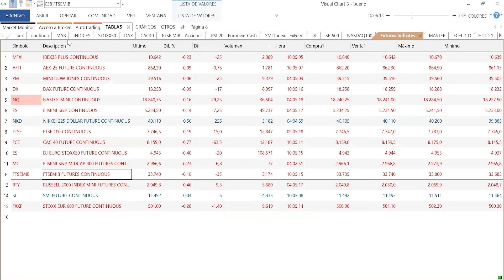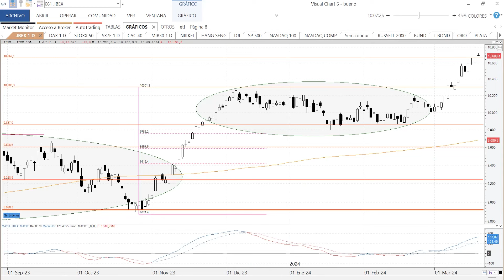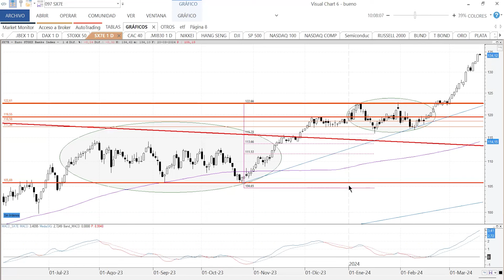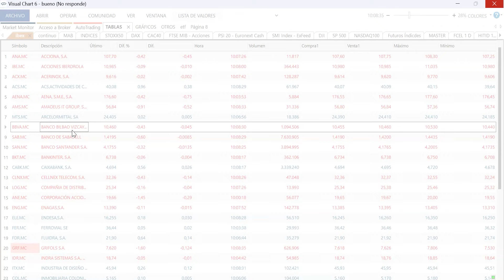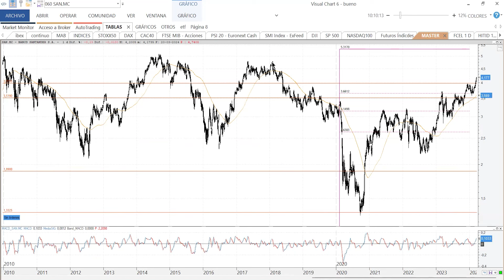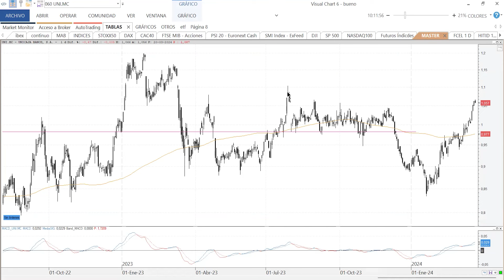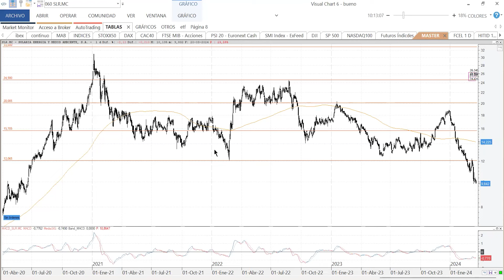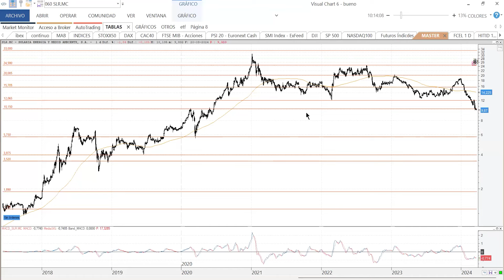"BBVA, Sabadell, Bankinter, Santander... entrar a los niveles actuales con stop no superior al 4%"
Roberto Moro, analista independiente revisa la sitación del Ibex 35 con atención a los bancos del selectivo español,